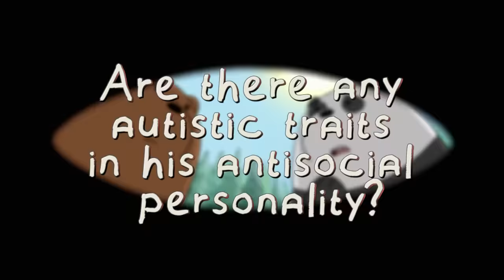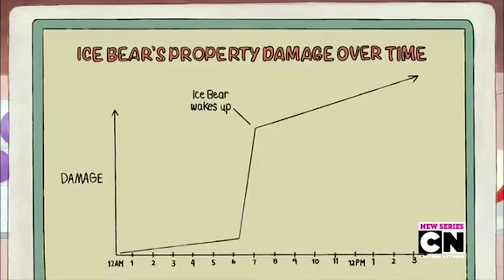THE BREAKDOWN of ICE BEARS PSYCHOLOGY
THE BREAKDOWN of ICE BEARS PSYCHOLOGY. Ice Bear is that one friend that really enjoys his own company but still shows up for the team whenever he is needed. In this episode of Director's Choice, we will be taking a closer look at Ice Bear’s background to breakdown his psychology.

Top Videos: 🔥